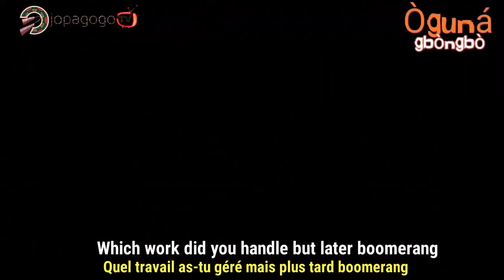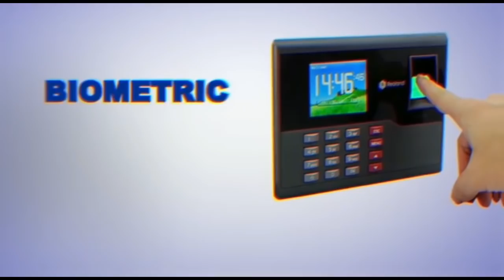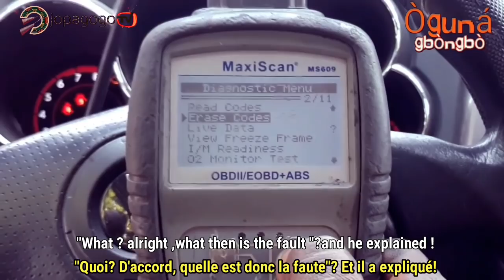SHARAFA REWIRE. A LOYAL, GOD FEARING AND RESPONSIBLE ARTISAN. watch till the end.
One of the NIGERIAN YOUTH that is hardworking and rely not on anybody but God and his handiwork,  small but mighty, he is loyal and trustworthy engineer.